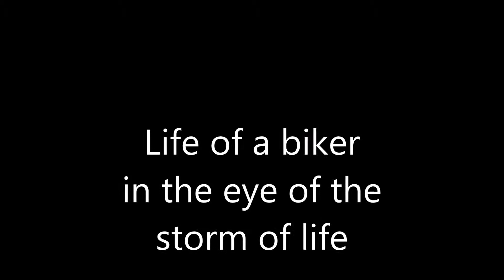BIG CRASH and very close CALL!! In Africa motorbike!!!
thats me driving my too slow for me Apache RTR 2012 in Africa away from everything and this is also my first video and first experience with youtube planing to bough a CBR600RR but in Africa man in the shit hole i am living in its very hard to find it and looking to motovlogg in Africa or Lebanon hope you guys like it enjoy!!

PEACE!